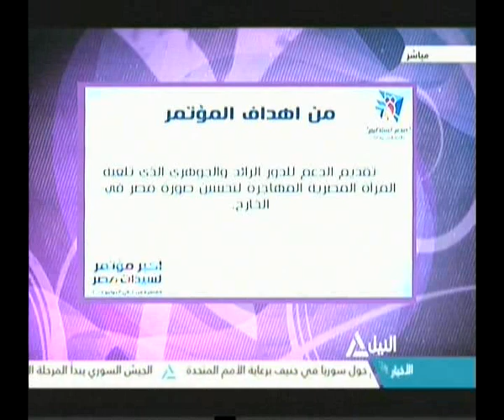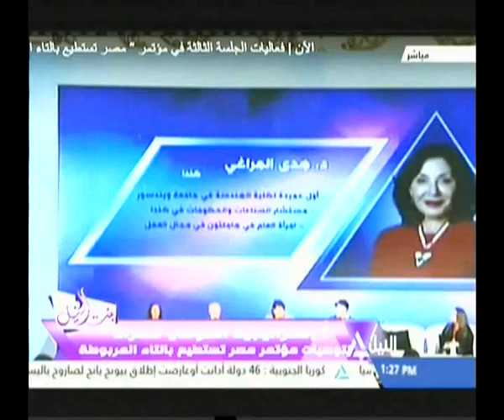بنت اليل 10-07-2017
بنت اليل
توصيات مؤتمر مصر تستطيع بالتاء المربوطة
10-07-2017